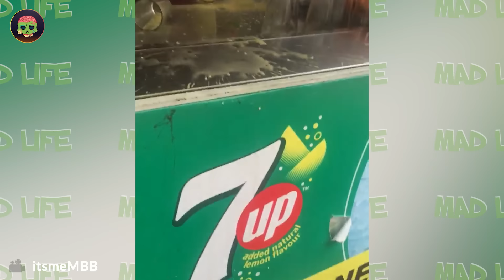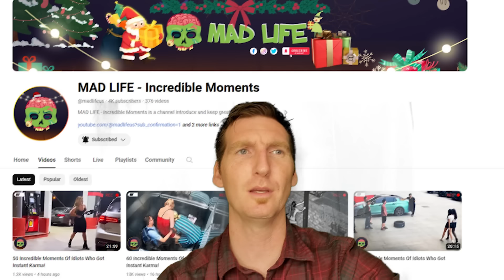90 Incredible Moments Of Idiots Who Got Instant Karma!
90 Incredible Moments Of Idiots Who Got Instant Karma!
Welcome to a breathtaking journey filled with "Incredible Moments" that will leave you awe-inspired and captivated! In this exclusive video, we've curated a collection of extraordinary and unforgettable experiences that redefine the meaning of wonder and amazement.
"Incredible Moments" invites you to witness the beauty of life's extraordinary occurrences, from breathtaking natural wonders to heartwarming human achievements. Immerse yourself in the magic of these awe-inspiring events that transcend the ordinary and celebrate the extraordinary.
As the video unfolds, prepare to be spellbound by the sheer magnitude of these incredible moments. Whether it's the marvels of nature, heart-stopping feats of courage, or heartwarming instances of kindness, each segment is a testament to the incredible potential that resides within the world around us.
With "Incredible Moments" echoing throughout, the video emphasizes the magnificence of each scene, reminding us of the remarkable moments that make life truly special. From the grandiose to the intimate, embrace the power of the extraordinary as you embark on this visual odyssey.
Don't miss your chance to be moved, inspired, and left in utter amazement by the sheer beauty and wonder encapsulated in "Incredible Moments." Join us on this incredible journey and let these moments leave an indelible mark on your heart and soul.